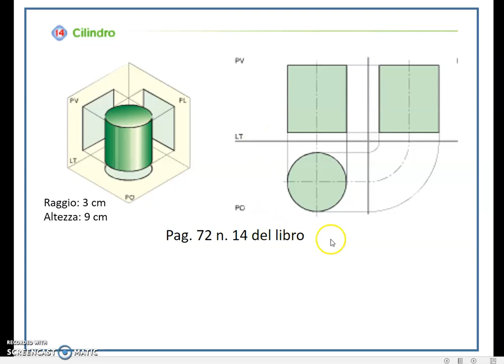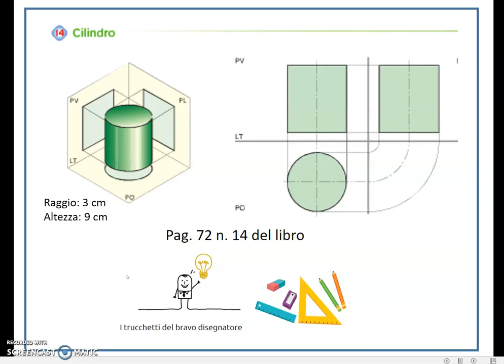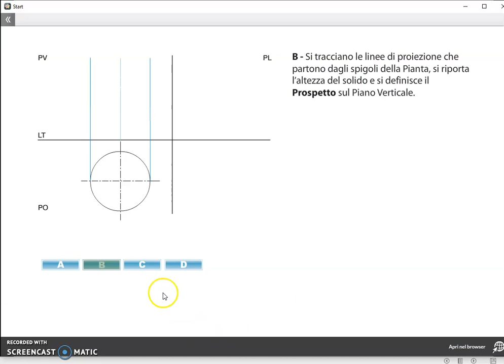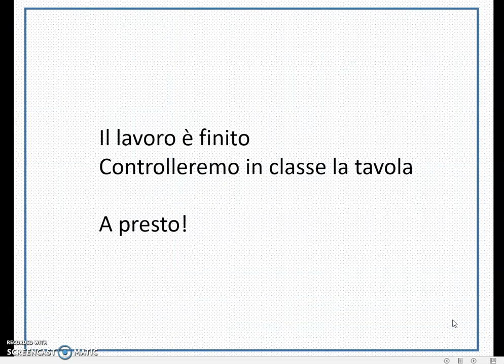Disegno - Proiezione ortogonale di un CILINDRO - didattica a distanza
seconda media